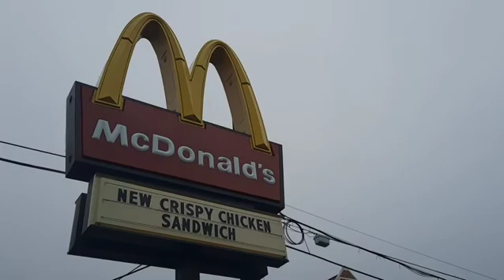visiting the McDonald's that Kodak Black got shot at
Tallahassee McDonald's location where Kodak black was ambushed by hitmen